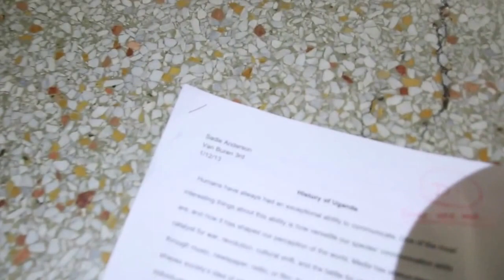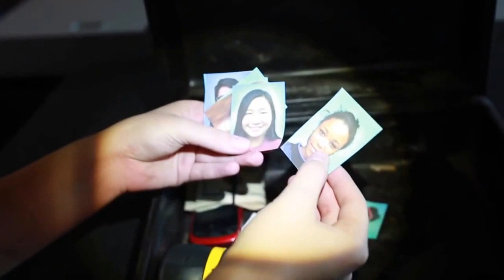Twelve 12 - A Creepy Short Film On School Students